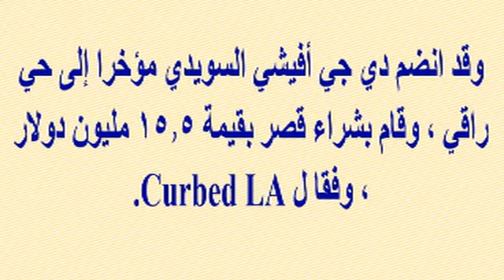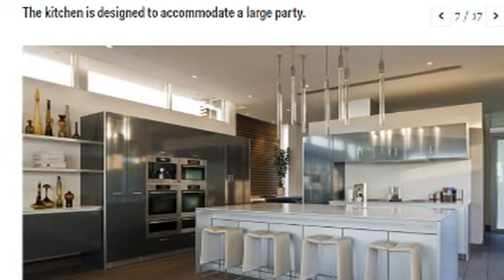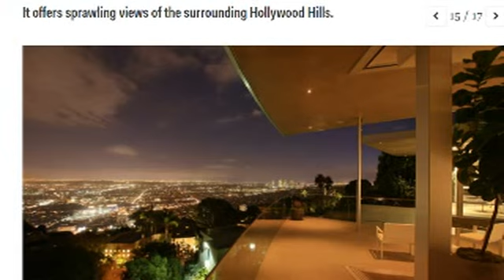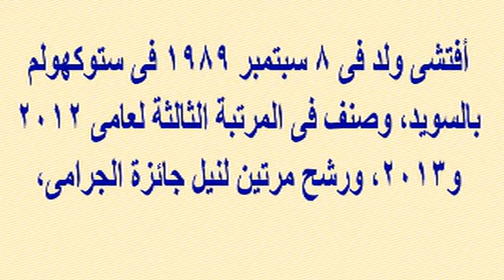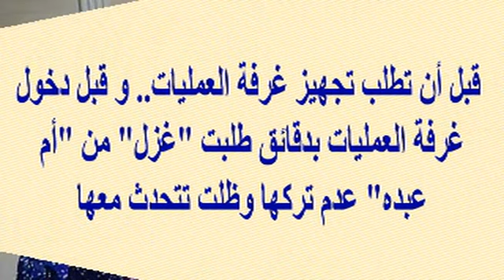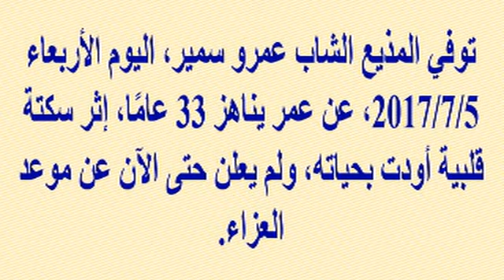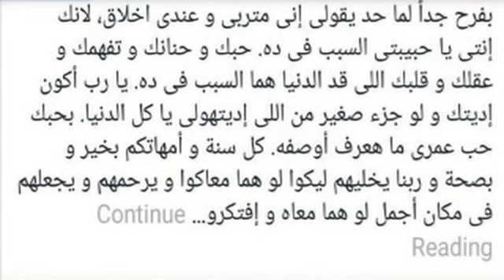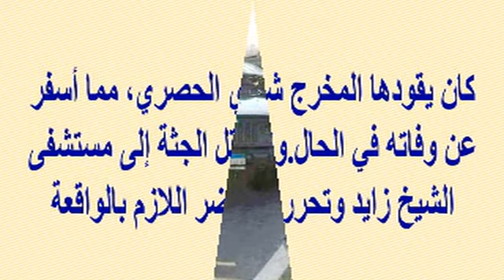صدمة بعد رحيل مطرب وسيم ومشهور اليوم بعز شبابه 28 سنة فى عمان أشترى مؤخرا قصرا بـ 250 مليون جنيه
وبرجاء زيارة مدونتى الجديدة على الرابط

صدمة بالوسط الفنى بعد رحيل مطرب وسيم ومشهور اليوم بعز شبابه (28 سنة) فى عمان..وشاهدوا القصر الخيالى الذى إشتراه مؤخرا بـ 250 مليون جنيه ونجوم مصريين رحلوا بعز شبابهم مؤخرا | أخبار النجوم